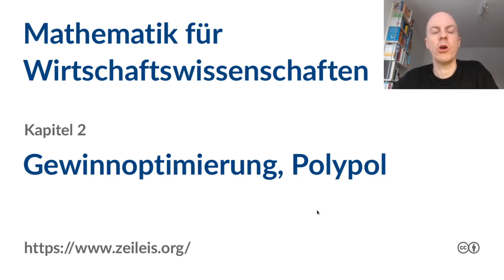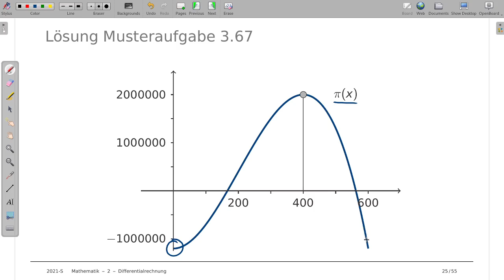Mathematik für Wirtschaftswissenschaften 2e: Gewinnoptimierung, Polypol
Thema: Gewinnoptimierung eines Mengenanpassers im Polypol
Vorlesung: Mathematik für Wirtschaftswissenschaften